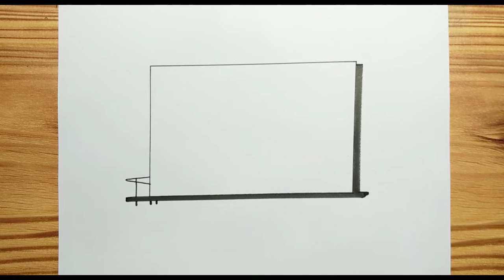HOW TO DRAW A BILLBOARD